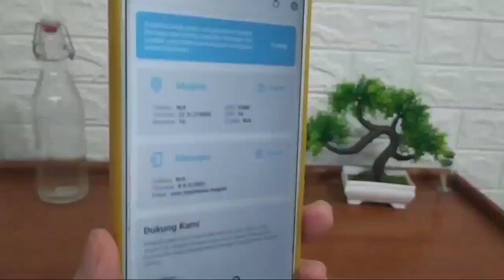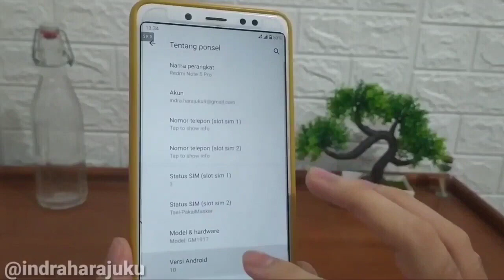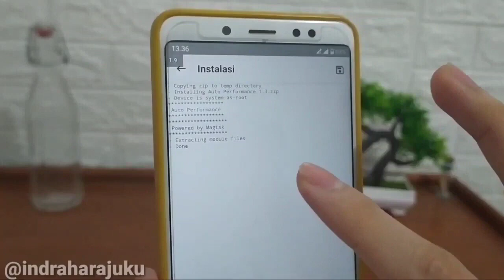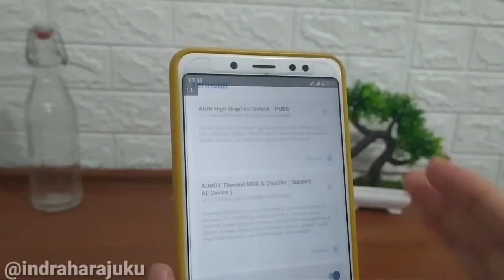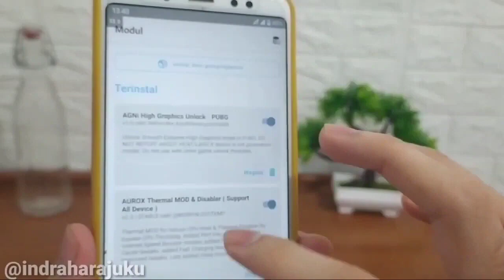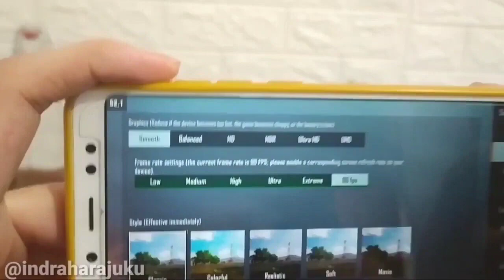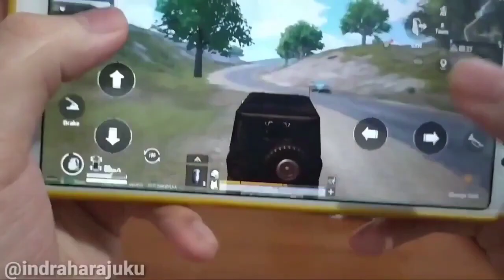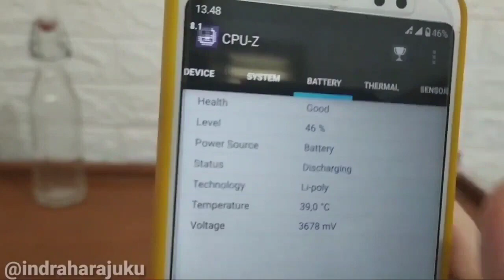Module Magisk Gaming Terbaik Auto Performance for Gaming 90 FPS PUBG/ML/COD